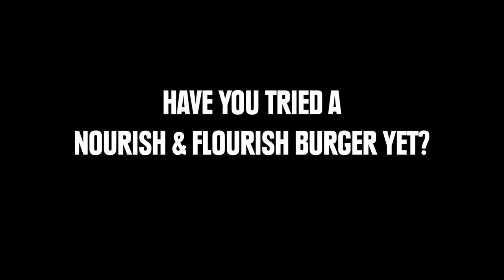Lola Berry working with Grill'd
Lola Berry heads to Grill'd Owner & Founder Simon Crowe's farm to discuss why she is working with Grill'd.